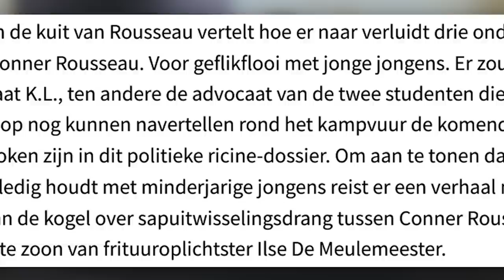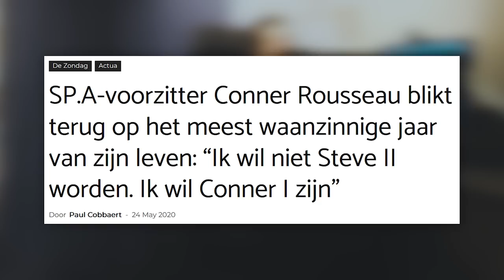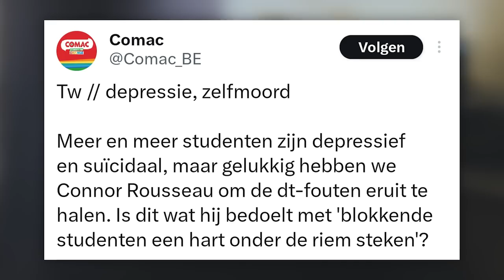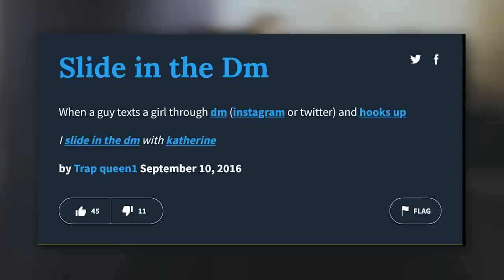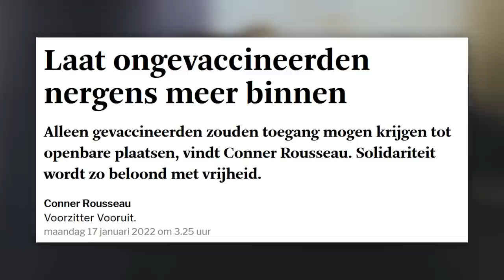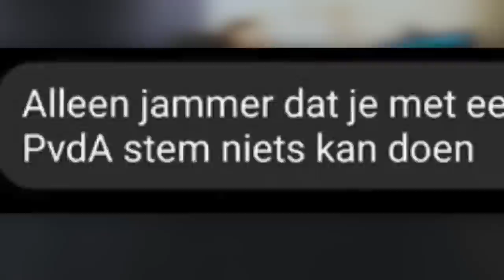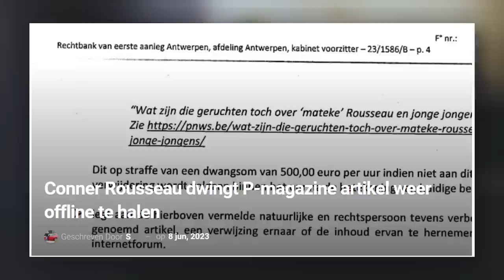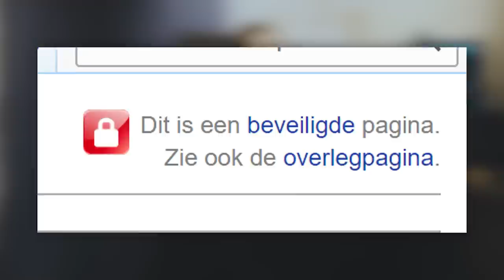CONNER UIT DE KAST | De Preek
De vermeende voorzitter durft al eens een onbekende binnendraaien op een festival
Zogezegd vermeend volgens de geruchten naar ‘t schijnt… @kingconnah

In deze video gaan we in op de coming-out van Conner Rousseau, de voorzitter van Vooruit. Hij heeft onlangs een video gemaakt waarin hij vertelt dat hij biseksueel is en dat hij daar al lang mee worstelt. We bespreken ook de geruchten over ongewenste intimiteiten die rondgaan over hem. Zijn die geruchten waar of zijn het lasterlijke leugens? Hoe reageert Conner zelf en hoe reageert de publieke opinie? Dit en meer in deze video.

00:00 Intro
00:52 De Conning out
03:16 De geboorte van een sterreke
04:47 Tijd voor verandering
08:57 Tijd voor de media
17:44 De (on)begonnen strijd
21:20 Ongewenste intieme tijden
28:00 Conclusie
30:03 Wat hebben we vandaag geleerd?